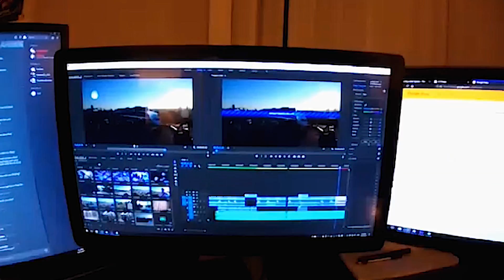Return to normal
I think it's safe to say I fell in love with Seattle. Today marked the return to normal life: Running errands, paying bills, other stuff that is not fun.